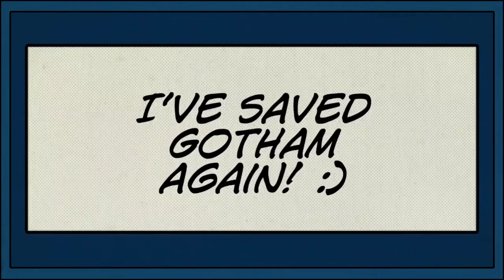Batman: Killing Riddler